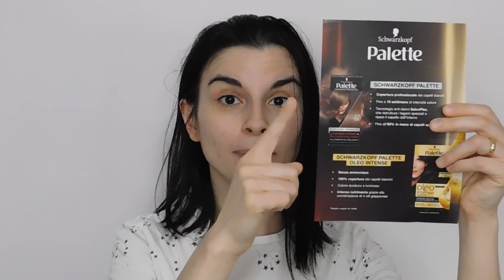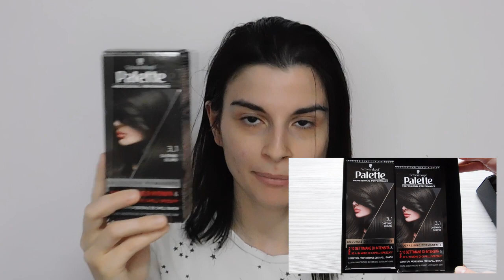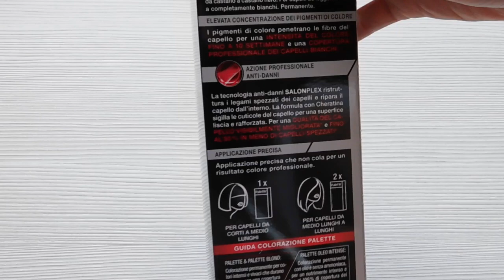PALETTE Professional Perfomance ♡ Facciamo la Tinta Insieme! Review&Applicazione |Laura Land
Diventa Smile Stanhome  e Potrai acquistare i prodotti sempre con il 18% di sconto. Inserisci come Codice Consulente 481794
Acquistando come primo ordine tramite il link potrete avere 15€ di sconto su una spesa minima di 50€ o usando il codice LAURA-R2FJM